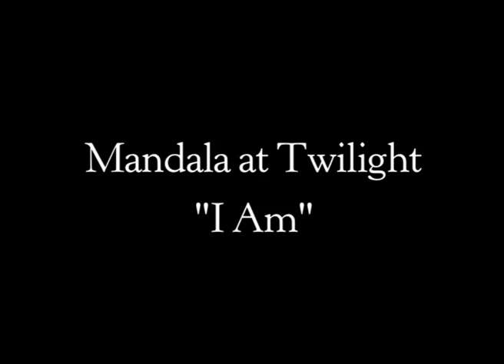Mandala at Twilight - "I Am" (Video Montage)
Like this song? "I Am" can be purchased on iTunes
and on Amazon mp3

*I wrote, performed, and own the copyright to the music in this video. I am a student at the Art Institute of Washington and I created this "Video Montage" for my Video Editing class.  I used video clips by license from Getty Images through my school.*